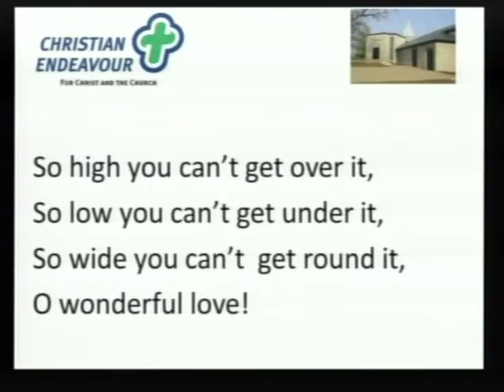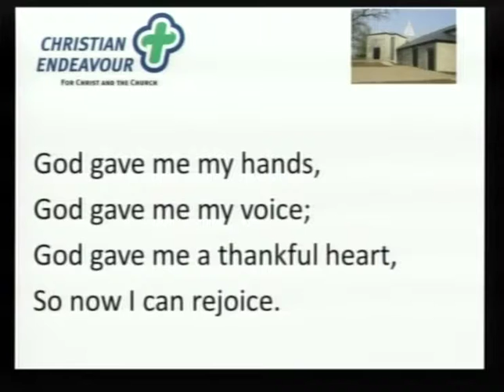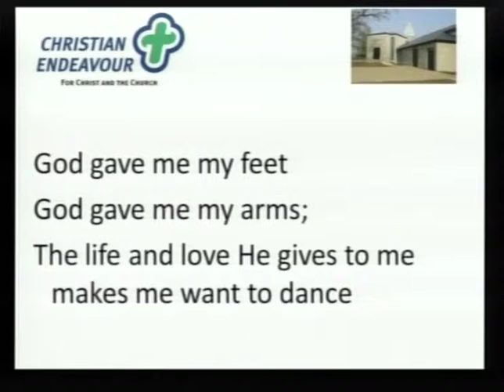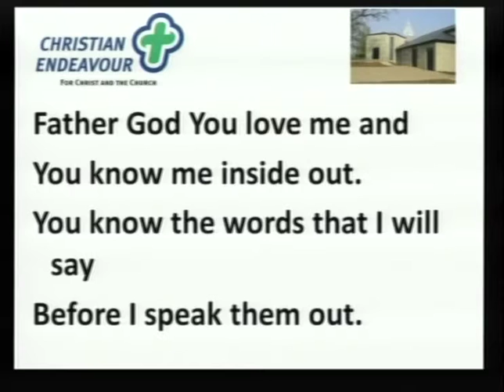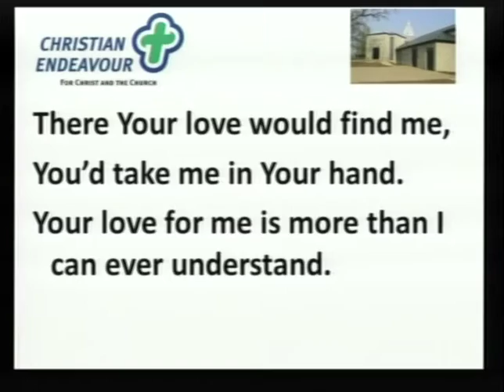17/3/2013 - CE Sunday